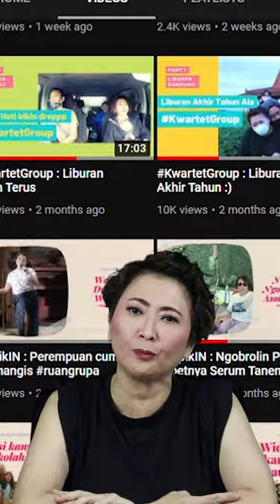COBAIN : AYAM GORENG TEPUNG PINGGIR JALAN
Or
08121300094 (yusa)